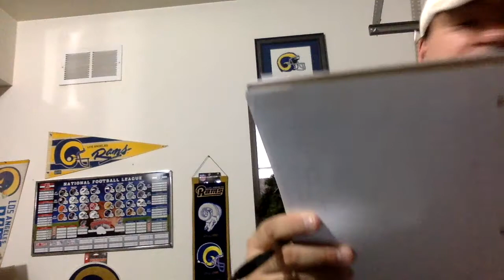L.A. Rams Central 51st Episode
A quick overview of Week 2 and our picks and analysis for Week 3 I hope you guys enjoy it!